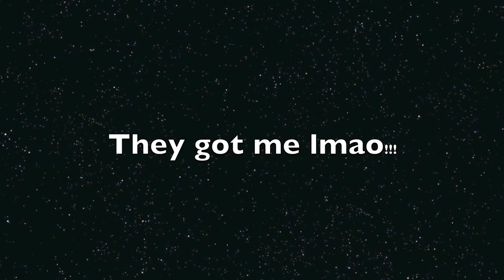Laughlin 2013 VXR's